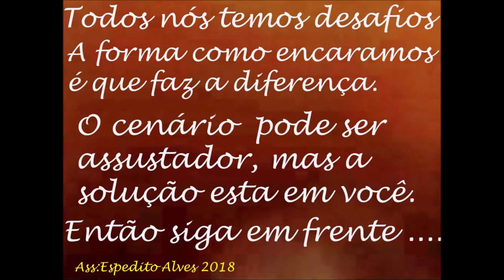COMO FALAR LONGE COM QUALIDADE ! ANTENAS DUAL BAND VHF UHF PROFISSIONAL PY SERGTECH SERGTEC